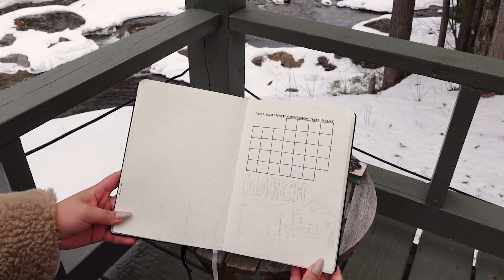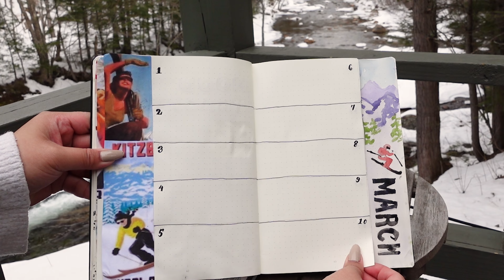PLAN WITH ME: MARCH 2023 | Bullet Journal in the Mountains (ft. calming river sounds)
Time for another bullet journal video! The theme for this month is vintage skiing which was perfect for this video's location.  I stayed in a cabin in the mountains last weekend, and set up my bullet journal with the sounds of the calming river. Hope you find it as relaxing as I did!!

FAQ:
Camera: Sony ZV1
Editing: Adobe Premiere Pro